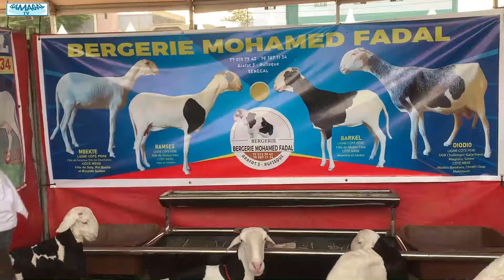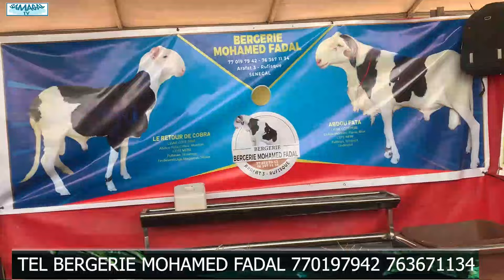SALADEL BERGERIE MOHAMED FADAL